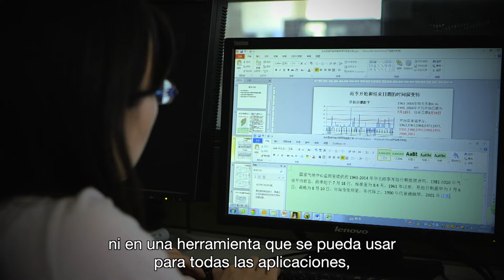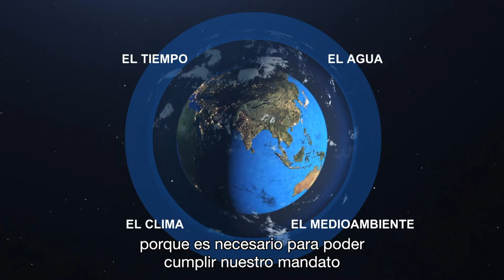WMO for the 21st Century - Research (Spanish)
Testimonials from WMO research sectors on the Constituent Body Reform and the expected benefits from having a Research Board and Scientific Advisory Panel.